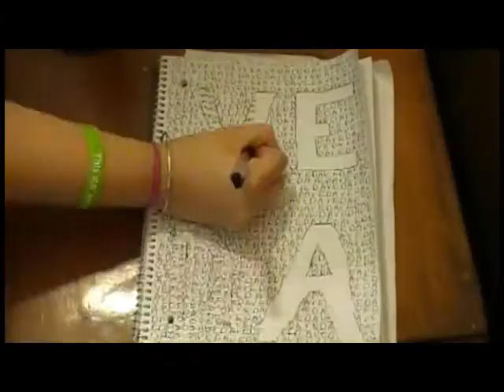What sentence structure?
In which Emily tries to talk to you a bit in ASL but y'know, forgets important words...